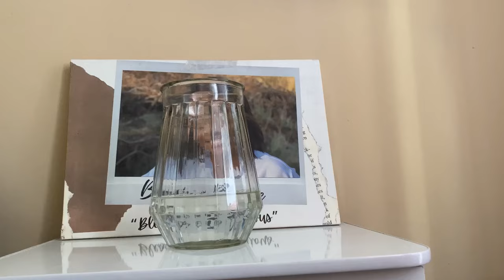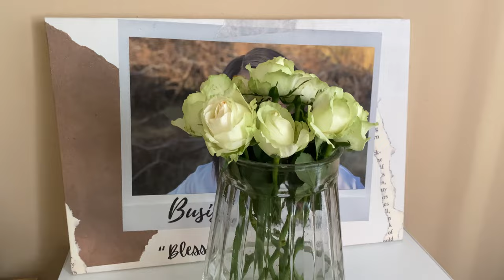Vlog: A few regular days in my life|shopping | cooking |cleaning| bible study|South African Youtuber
Hey dolls!

In this vlog I spend a few days with you at home. We some light shopping, cooking and cleaning too. I also share what I read in bible study.